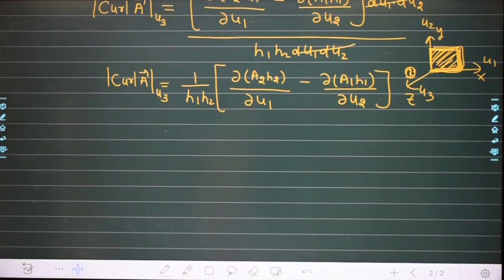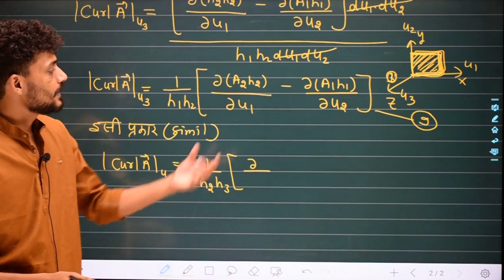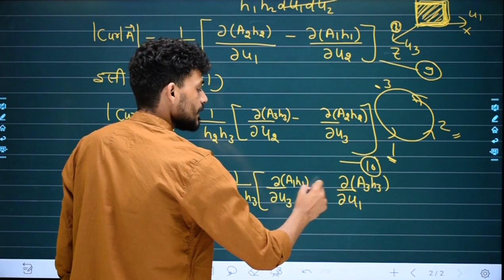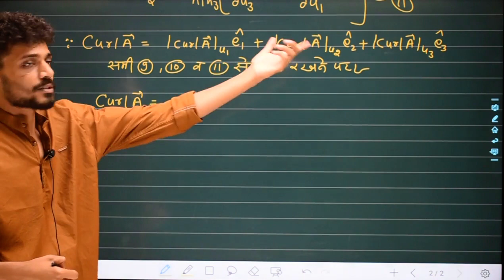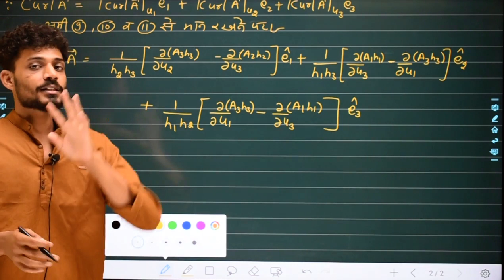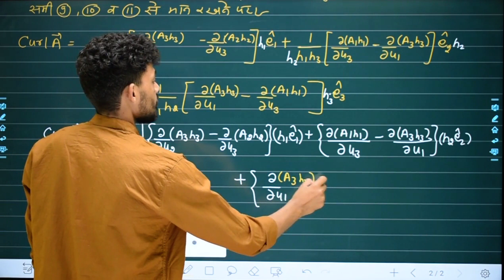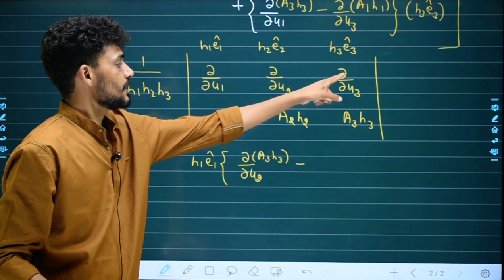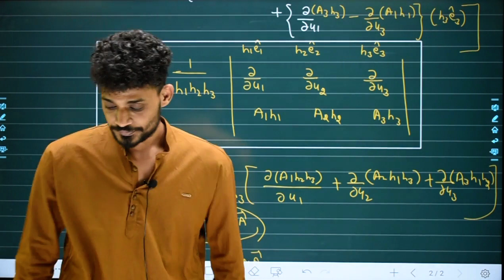L-16 || Chapter-1 || Curl (Part-3)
Teaching by:- Mr. Banwari kumawat (IIT Bombay)

IITBombay_Fomma_Educational_hub